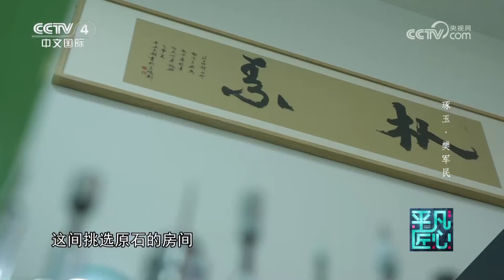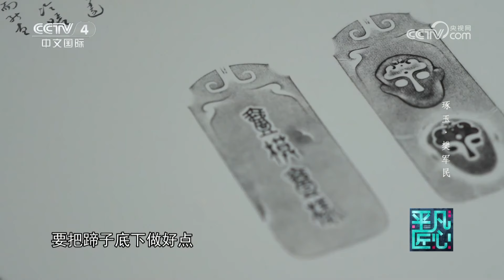《平凡匠心》 20240120 琢玉·樊军民|CCTV中文国际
本期节目主要内容：
    新疆是中国重要的玉石原料产地，在新疆得天独厚的玉文化的润泽下，如今新疆玉雕已成为新疆文化艺术的重要组成部分。樊军民是新疆玉雕的第三代传人，他给自己提出一个要求，就是不做重样的东西，艺术家独特的思考、独特的观念是最有价值的。
（《平凡匠心》 20240120 琢玉·樊军民）